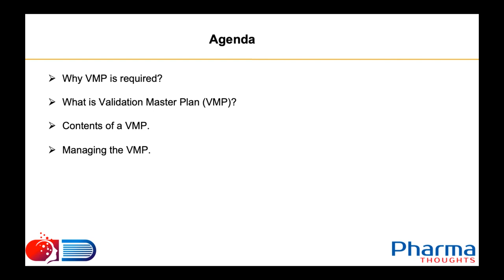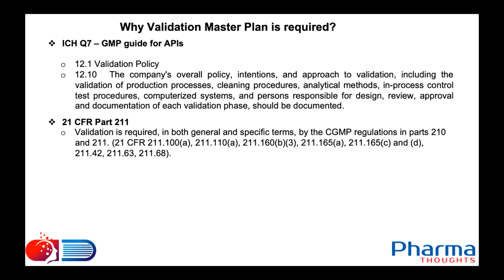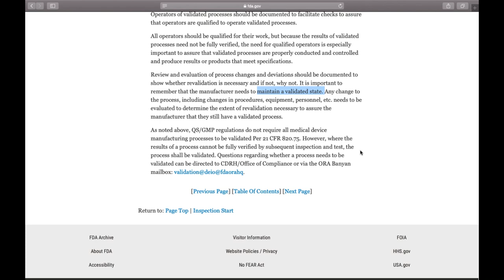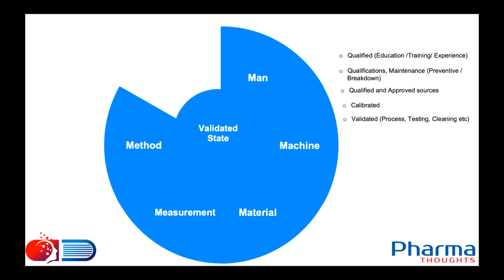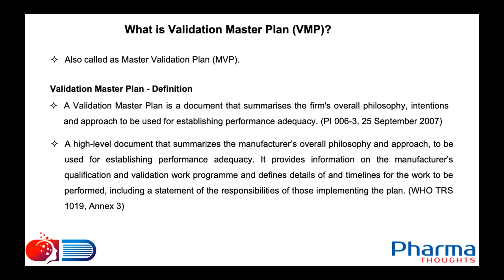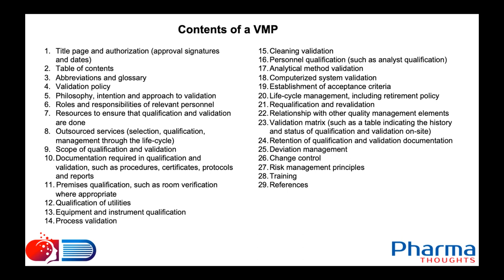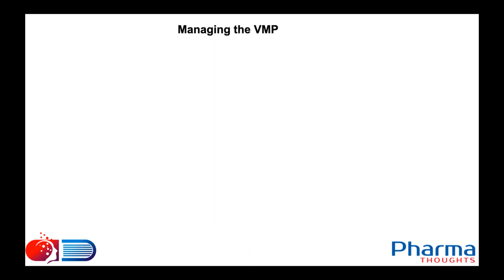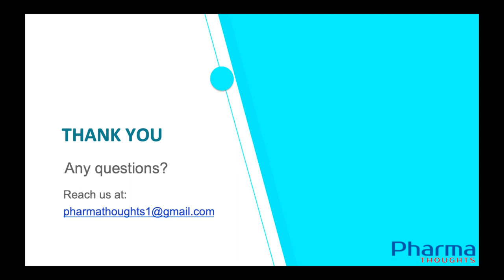Episode 12 – Validation Master Plan (In Telugu)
In this episode, we will try to understand the definition of Validation Master Plan, What is validated state, What are the contents of a Validation Master Plan and How to manage a VMP.

Hope you’ll all like this episode. We gladly welcome any comments or suggestions.